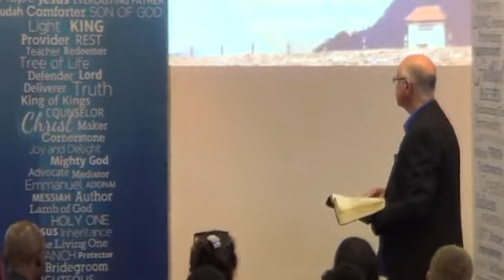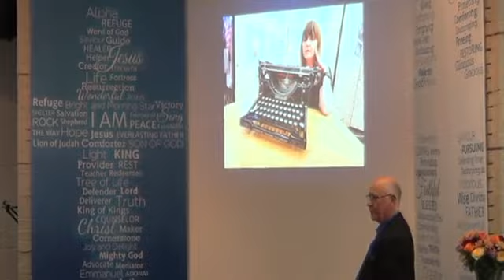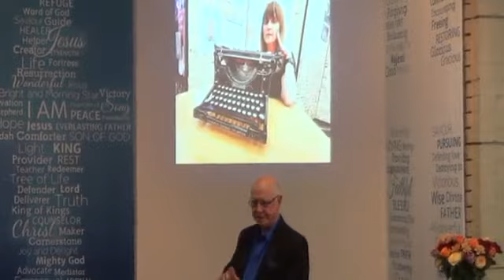Renewed in the Spirit of our Minds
Sermon preached at Lonehill Village Church 09/02.2020 based om Ephesians 4:17-24 and titled 'Renewed in the spirit of our minds'.